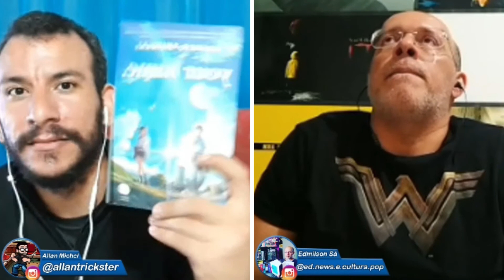LIVE Especial Dia dos Namorados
SUPER LIVE SOBRE FILMES, SÉRIES, GAMES HQs E AFINS para curtir junto do LOVE ou Sozinhos também...🥰🤩😍💘💘💘